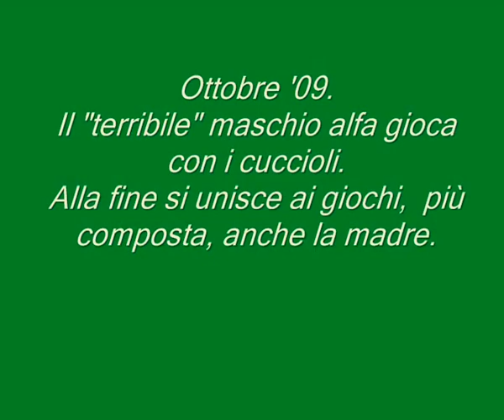Lupo ( Canis Lupus) la coppia alfa gioca con i cuccioli.Pack wolves play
Il "terribile" maschio alfa  ( il più vivace del gruppo) gioca con i cuccioli.
Alla fine anche la femmina, meno turbolenta, si unisce ai giochi.